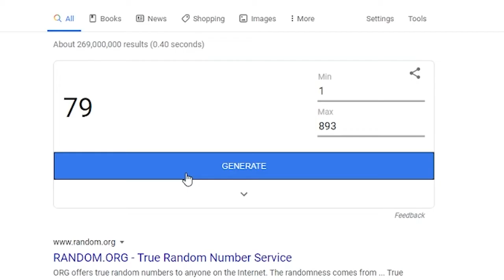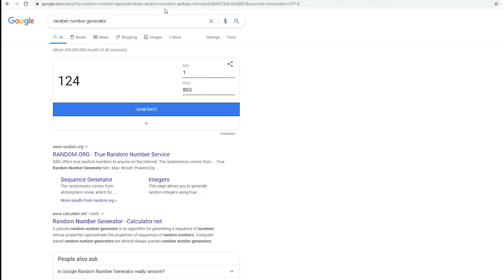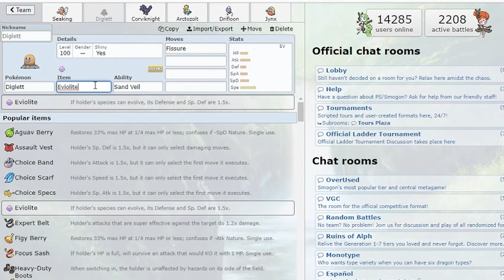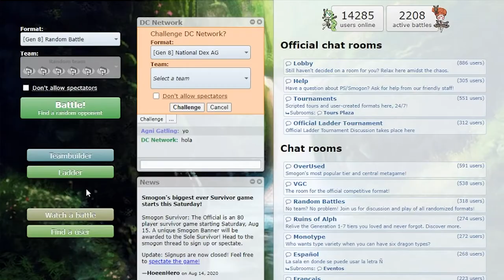The Mystery Pokemon Showdown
Today me and DC hop on Showdown with completely random Pokemon teams. I probably should have clarified that we didn't go with the random format since it actually obeys the rules of competitive play, which is something we didn't really want. Hope y'all enjoy!

Phendrana Drifts
Two Feet and a Heartbeat
Witty Fellow
Botanic Panic
Guardian of the Former Seas